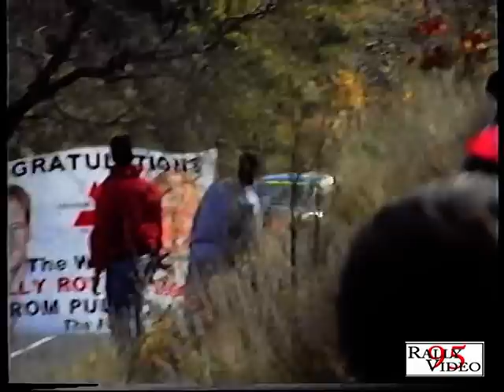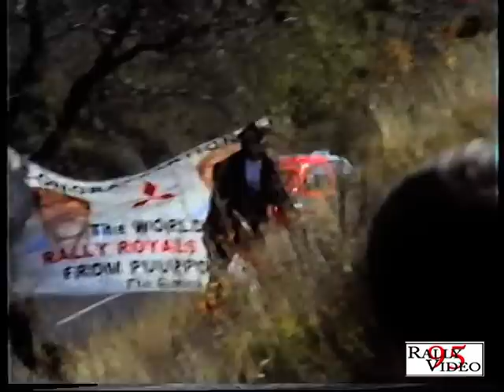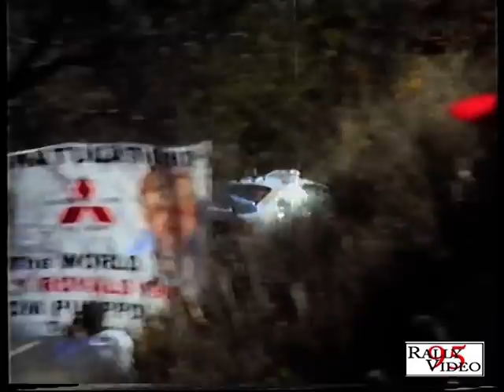WRC 32º Rallye Catalunya - Costa Brava 1996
Edición ganada por el gran Colin McRae, en la cual Carlos Sainz sufrió una salida de carretera en el 2º tramo del rallye.
Ese año se inició el ciclo de Tommi Makinen, que ganó 4 Campeonatos de manera consecutiva.